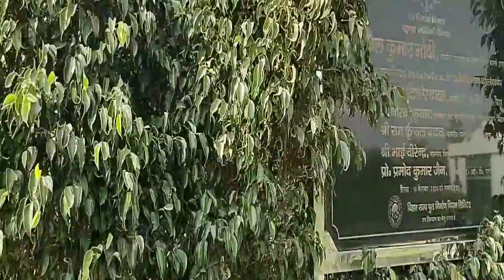Incubation Centre | IIT Patna | Inside view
Recently, I got the opportunity to visit Incubation centre in IIT Patna, here is a short video of its architecture from inside.

Song used in the video:
Song: Fredji - Welcome Sunshine